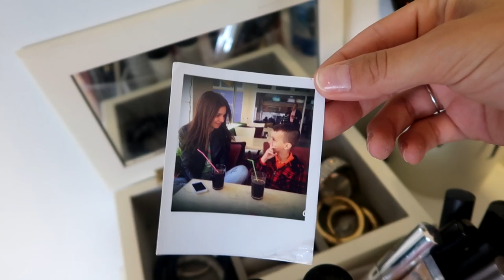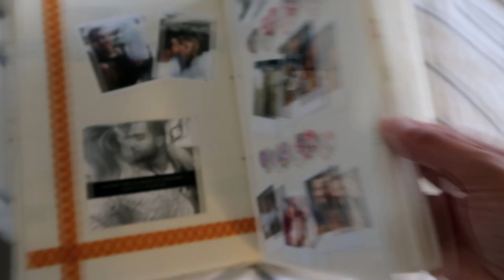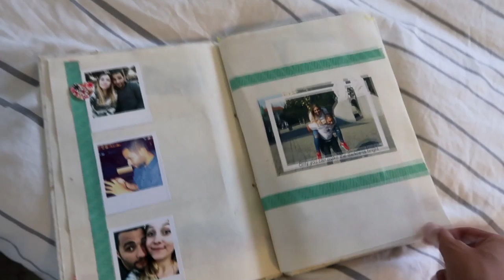סיור חדר || ROOM TOUR